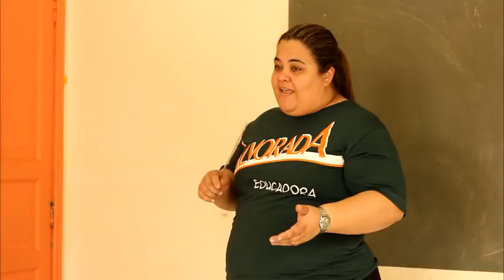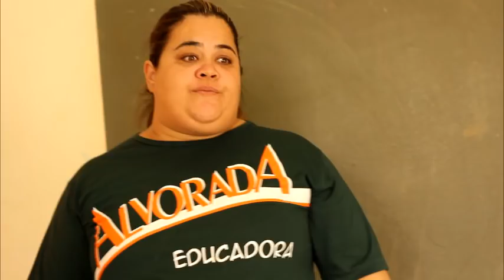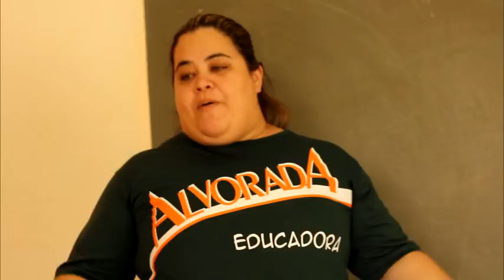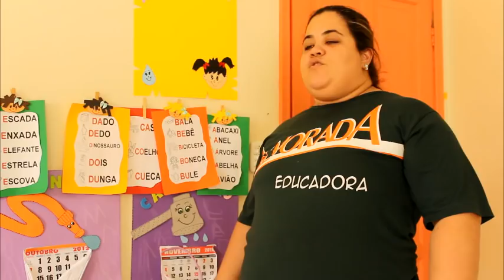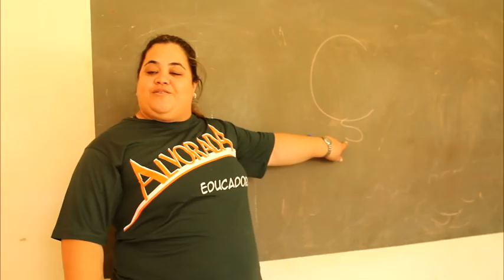Ela mitou na aula de português e calou a boca dos colegas! THUG LIFE!